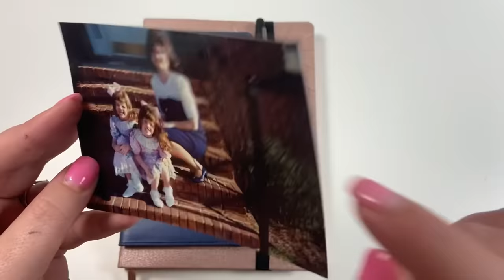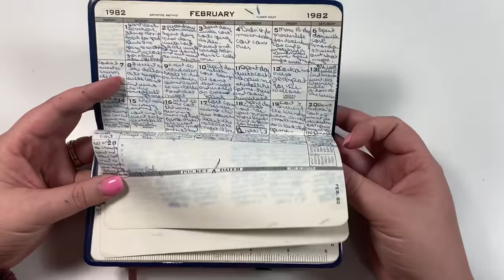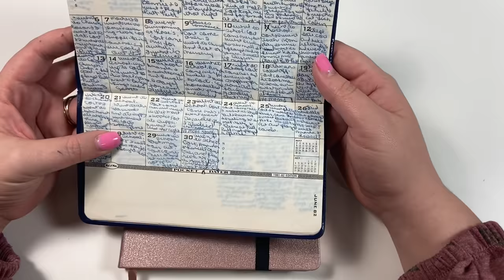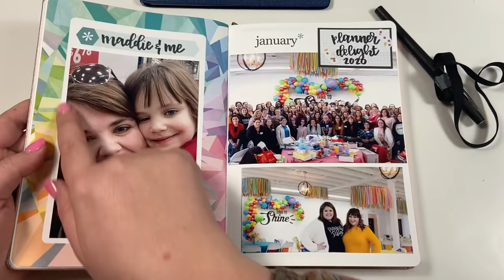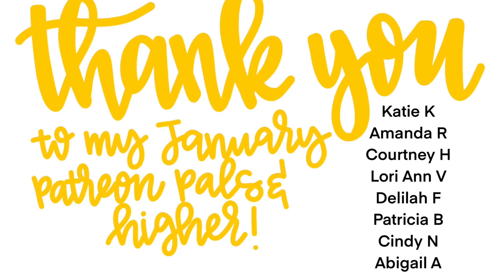Why Memory Planning is Important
Finding a planner that my mom kept almost 40 years has rocked me to my core and reminded me why planning is SO important. Come find out what I mean AND how I've been inspired by my mom's planner.

iPad Pro
Ring Light
iPad Mount/Desk Clamp
Lighting Kit

→  Happy Mail
Heather Kell
Hurst, TX
76053